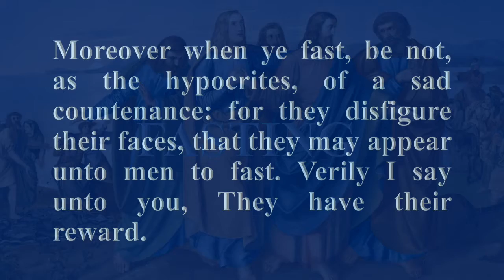FASTING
Dan 9:3  And I set my face unto the Lord God, to seek by prayer and supplications, with fasting, and sackcloth, and ashes.